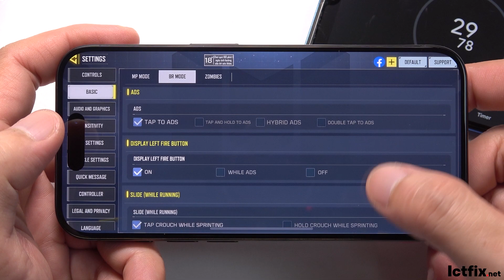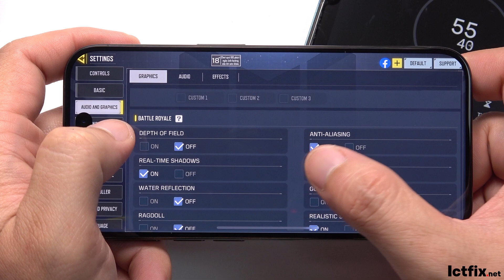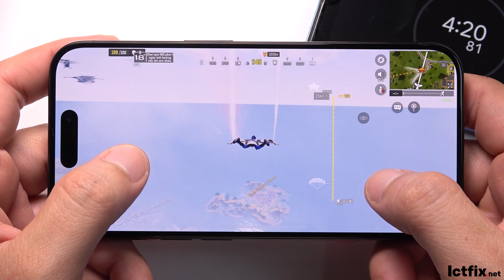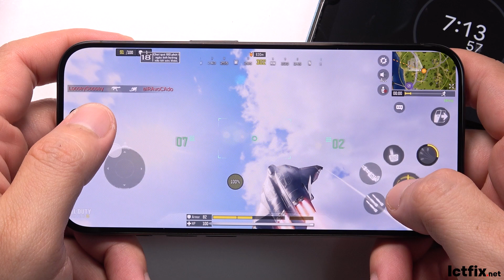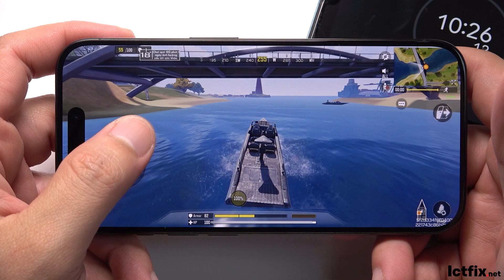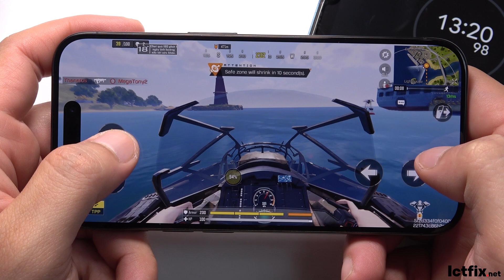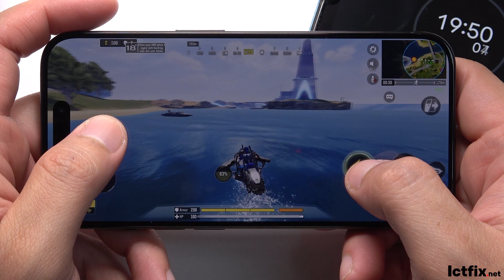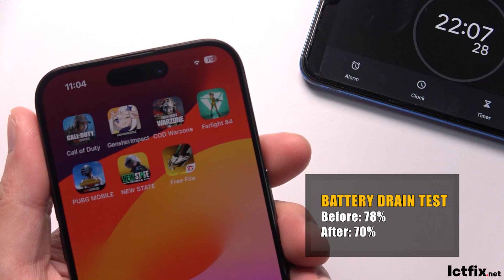iPhone 15 Pro Call of Duty Mobile Gaming test CODM | Apple A17 Pro, 120Hz Display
iphone 15 cod mobile
iphone 15 call of duty
iphone 15 codm
iphone 15 cod
iphone 15 test game call of duty
iphone 15 call of duty gaming test
iphone 15 call of duty gameplay
iphone 15 cod gameplay
iphone 15 pro max call of duty
iphone 15 pro call of duty
iphone 15 pro max codm
iphone 15 gaming test
ictfix
iphone 15
ictfix.net
iphone 15 codm gameplay
ip 15 cod
ip 15 gaming test
iphone 15 test game cod mobile
iphone 15 test game codm
iphone 15 codm gaming test